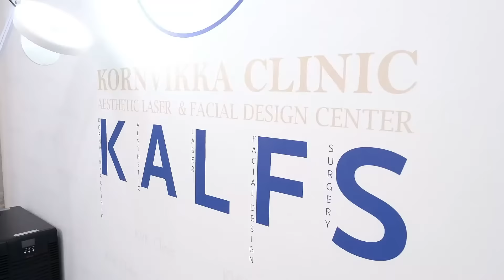เครื่องลดพุงระดับโลก พุงหลังคลอดก็เอาอยู่ WarmSculpting/sculpsure/Legacy2021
เครื่องหยุดพุง พุงยุบ ห่วงยางจบ ปีกนางฟ้า แขนย้อยหาย
ทำได้จบในเครื่องเดียว ที่นีโคราช
มีทีมดูแลครบเครื่อง และคุณหมอดูแลให้คำปรึกษาตลอดการรักษา